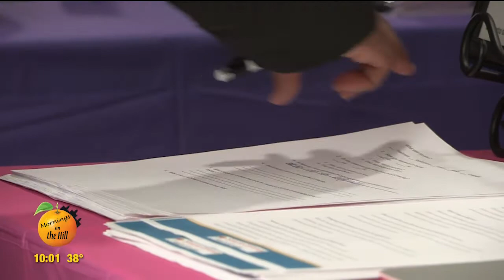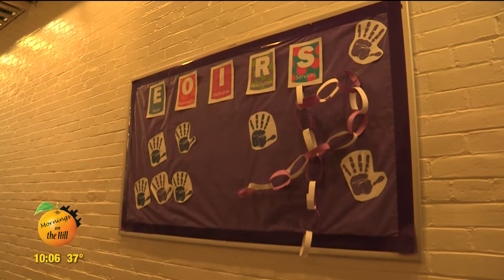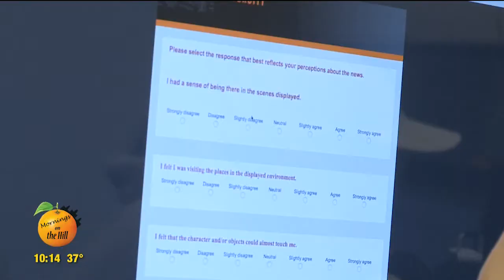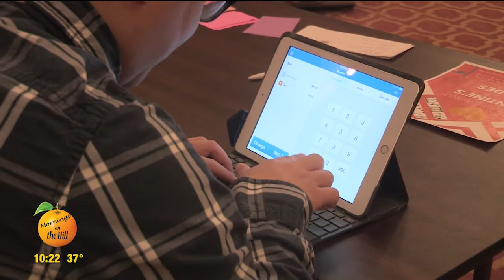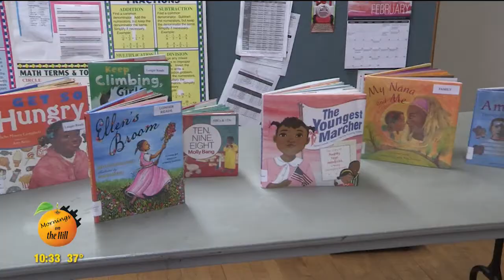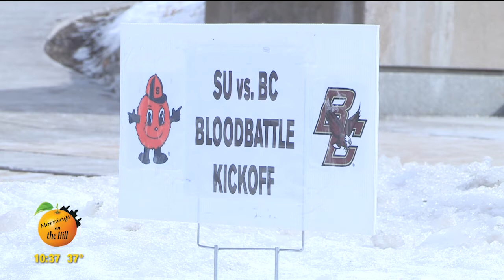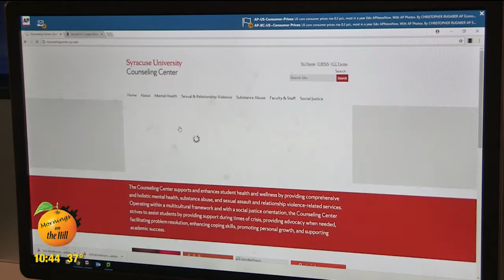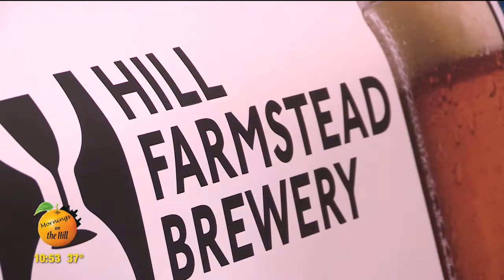Mornings on the Hill, Wednesday, February 14th, 2018